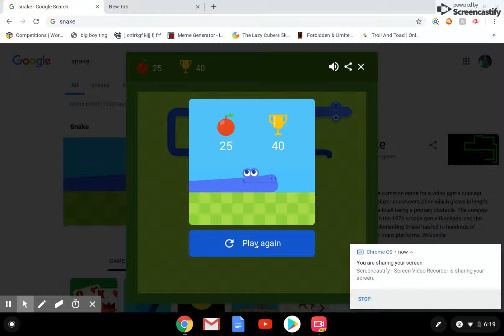Joseph peed on my backpack